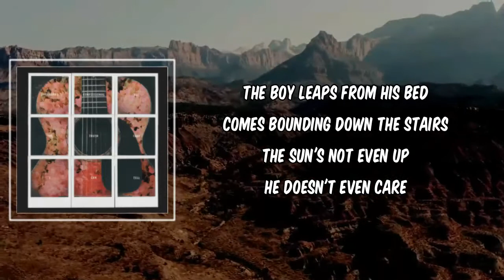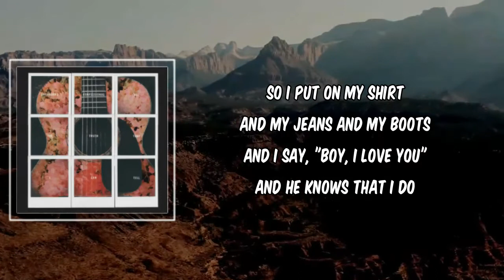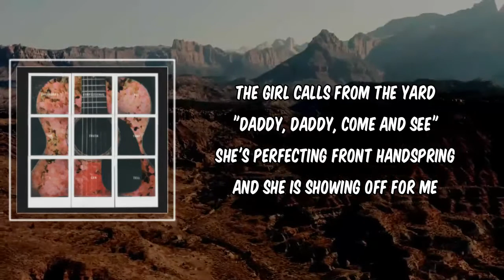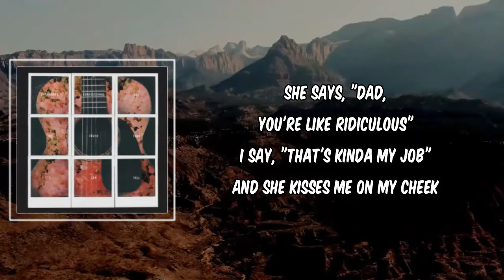Lyric: Me and Mine by Dashboard Confessional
Me and Mine by Dashboard Confessional
Album: All The Truth That I Can Tell

Me and Mine Lyrics:

The boy leaps from his bed
Comes bounding down the stairs
The sun's not even up
He doesn't even care

And I
Yes, I was like that once

He says, "Daddy, it's today"
There is this promise that we made
And I open my eyes slowly
And I see his smiling face

So I put on my shirt
And my jeans and my boots
And I say, "Boy, I love you"
And he knows that I do

He says, "Pops, can we stop?"
For breakfast on the way
I say, "Son, I'll brew the coffee
And I'll make you some eggs"

And I thank God
That he
Is mine

The girl calls from the yard
"Daddy, daddy, come and see"
She's perfecting her front handspring
And she is showing off for me

So I pull off both my boots
And I raise up both my hands
Then I show her I can do one, too
And she laughs hard 'cause I can't

And I
I was like that once

She says, "Dad, you're like ridiculous"
I say, "That's kinda my job"
And she kisses me on my cheek
Then she's back out in the yard
And she is wild
And free
And mine

Oh, I thank God
That she
Is mine

The woman's on the porch
She says, "Husband come and sit"
And we look up at the stars
And we talk about our kids

And I
"I was like that once," she says

And she says, "Do you remember
Just how terrified you were
Before our babies came
How you were shaken to the core?"

And she says, "Oh love
Look how blessed
You and I've become"
And I take her hand and say to her
And I'm still
Mystified
That you
Want to
Be mine

That you are mine

That he is mine
That she is mine
For me and mine